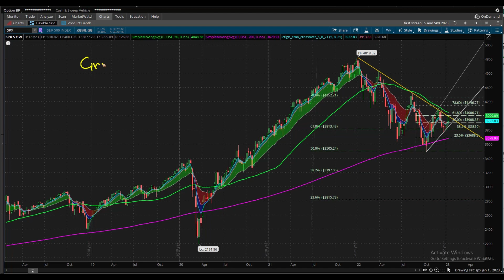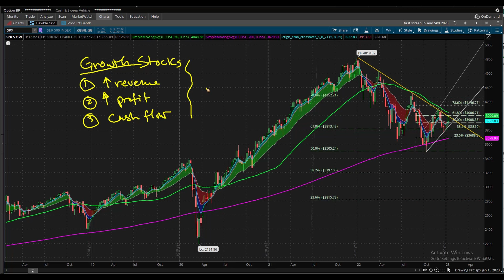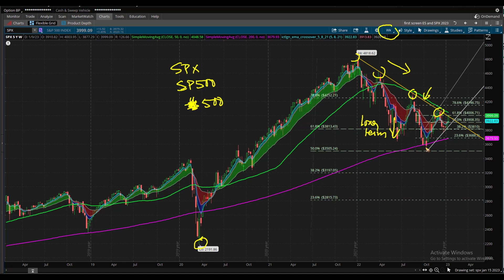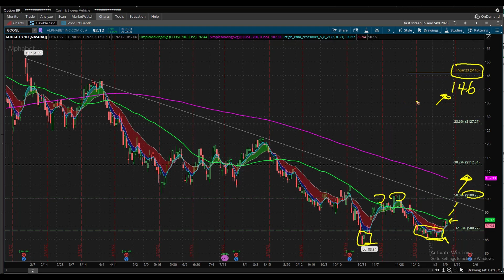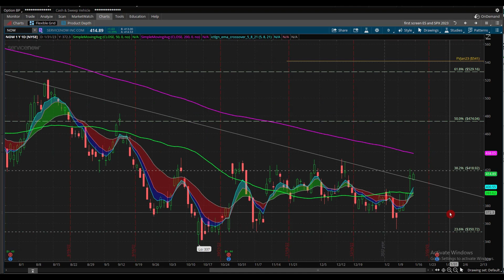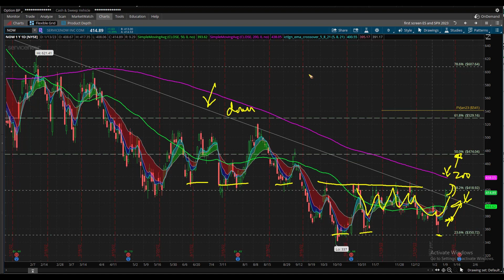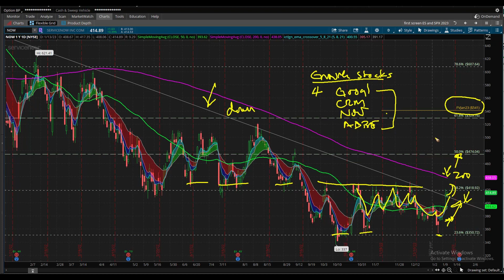4 TOP GROWTH STOCKS TO BUY AND HOLD LONG TERM | ភាគហ៊ុនកំពូលសម្រាប់ការវិនិយោគរយៈពេលវែង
What are growth stocks?

IMPORTANT INFO:
This content is intended for educational/informational purposes only.  And it is not an investment advice or a recommendation of any security or strategy.
Options are NOT suitable for all investors as the special risks inherent to options trading may expose investors to potentially rapid and substantial losses.

ព័ត៌មានសំខាន់៖
ខ្លឹមសារនេះសម្រាប់គោលបំណងសិក្សា/ឬជាព័ត៌មានតែប៉ុណ្ណោះ។ ហើយវាមិនមែនជាការណែនាំអំពីការវិនិយោគ ឬជួញដូរភាគហ៊ុន ឬយុទ្ធសាស្ត្រណាមួយឡើយ។
OPTIONS មិនស័ក្តិសមសម្រាប់វិនិយោគិនឬអ្នកជួញដូរទាំងអស់ទេ ដោយសារហានិភ័យពិសេសដែលកើតមានចំពោះការជួញដូរ OPTIONS អាចធ្វើឲ្យវិនិយោគិនមានការខាតបង់យ៉ាងឆាប់រហ័ស និងមានការបាត់បង់ច្រើន។